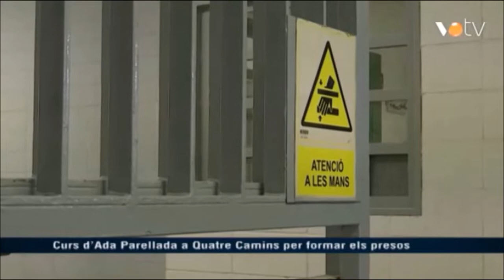La consellera Ciuró assisteix al taller de cuina del CIRE a càrrec de la xef Ada Parella. Infovallès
VOTV. Infovallès.31-03.2022.Taller de cuina del CIRE pels presos de Quatre Camins que es formen en restauració i hostaleria a càrrec de la xef Ada Parellada.  El Departament de Justícia crearà una escola d'oficis per millorar la reinserció sociolaboral dels interns. Declaracions de la consellera de Justícia, Lourdes Ciuró